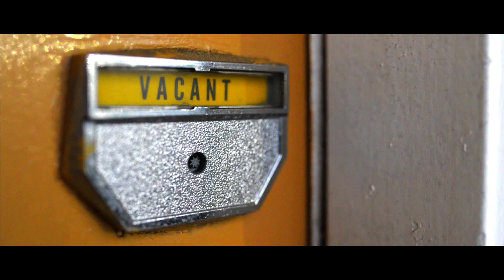Fatboy SSE - End of Story [HD] (Directed by Urban Abstract)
Directed by Urban Abstract
Shooter & Editor [ @TheYoungAbstract ]